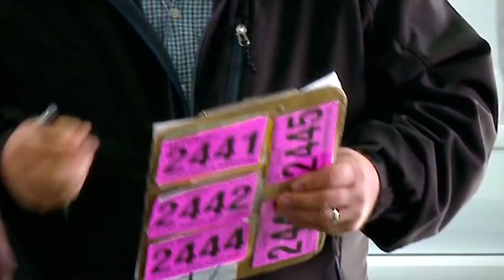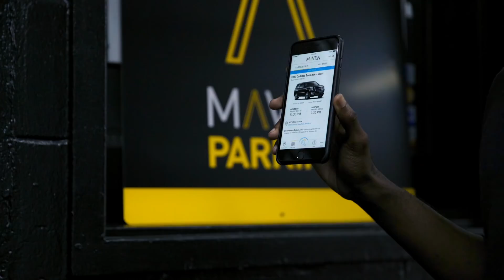Used Car Industry: Boom or Bubble? - Autoline Spotlight Episode 5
On this show we dive into why used cars are selling so well right now and the problems that could derail the momentum. We also discuss the impact of certified used cars, subscription services, as well as the growth of ride sharing and the move to mobility services.

PANEL: Mike Kane, Ally; George Glassman, Glassman Automotive Group; Steve Finlay, WardsAuto; John McElroy, Autoline.tv